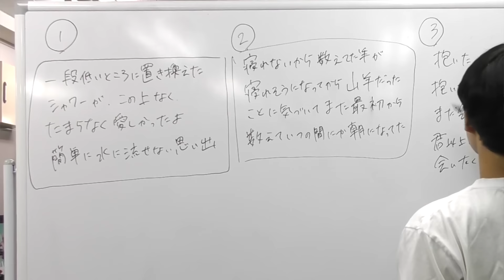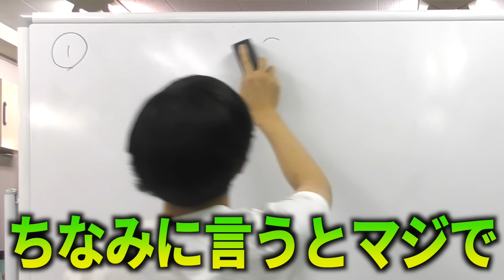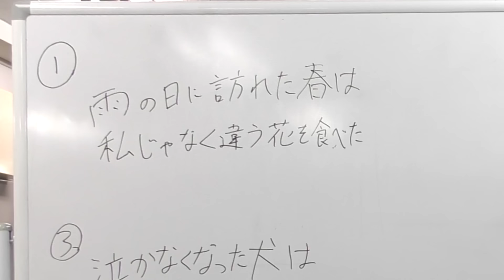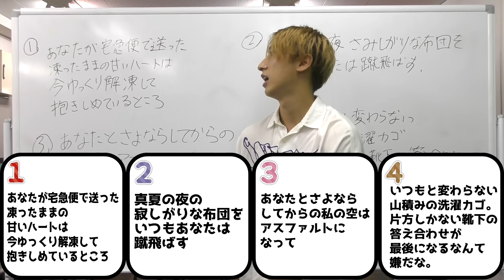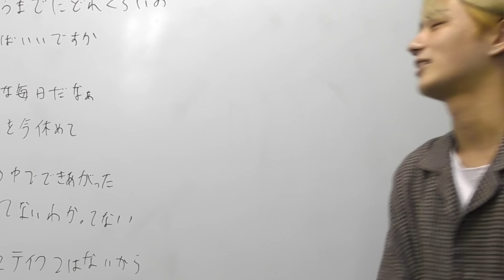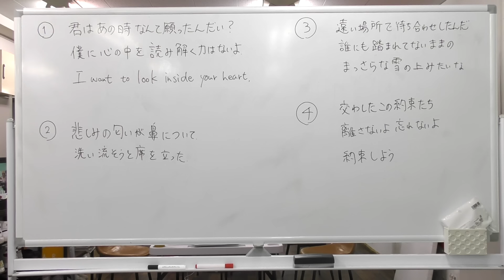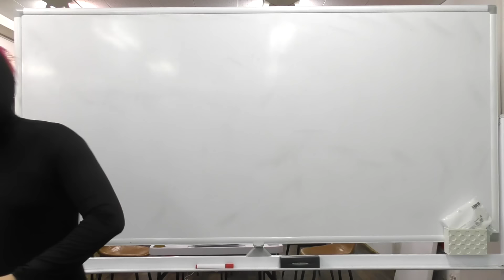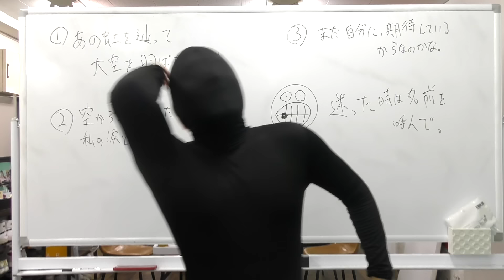【クイズ】有名な歌詞の中にある素人の歌詞を当てろ！！